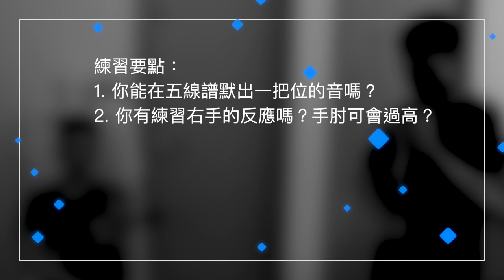拉琴不流暢，問題不在左手｜課堂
拉琴不能流暢有很多原因。除了對樂譜、音符、把位不熟外，右手也有影響。練習時忽略右手，左右手的協調便沒有機會練習。沒有機會練習，換弦便不會提早準備。不提早準備，右手的動作，對拉琴來説便是干擾。你以為全是左手或手指的問題，其實是左右手的聯繫/協調問題。

葉紹羲專攻小提琴和中提琴演奏，樂團經驗豐富。曾效力香港小交響樂團、澳洲坎培拉交響樂團、蘇格蘭歌劇院樂團、皇家蘇格蘭國家樂團。2018 年在 YouTube 開設頻道，教授小提琴技巧和音樂賞析方法，為海內外華人音樂愛好者服務。